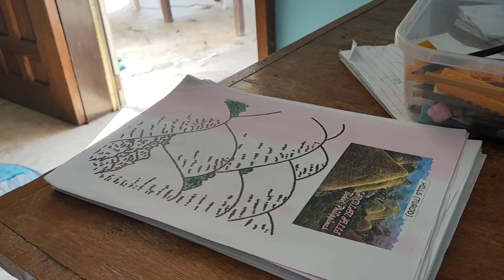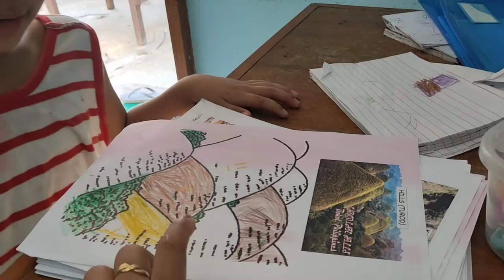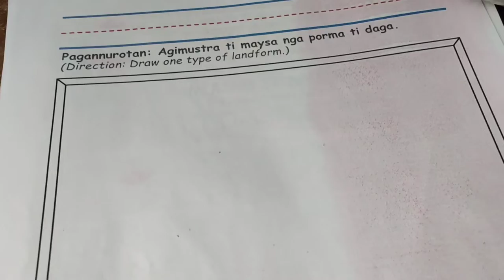EP049- Coloring the Hills or turod | quarter four | Daycare | Yayo vlog